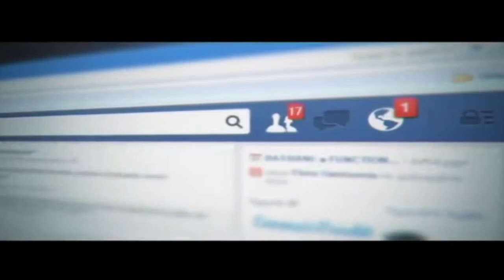2014 Beeline Commercial Georgia